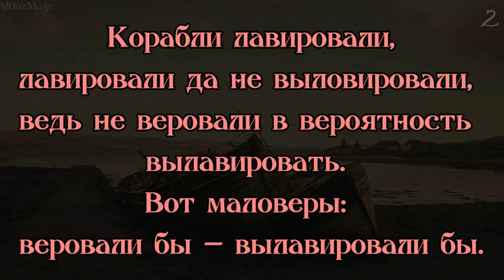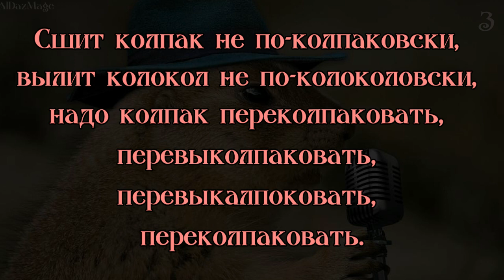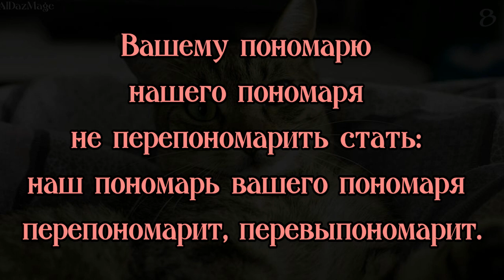10 самых сложных скороговорок - Попробуй только выговорить!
Скороговорка — короткая, синтаксически правильная фраза на любом языке с искусственно усложнённой артикуляцией.
 Скороговорки используют для развития речи детей, артистов, ведущих радио, дикторов, преподавателей и всех, кто хотел бы говорить выразительно, разборчиво и внятно. В сложных скороговорках отрабатываются по три и более звука. Либо по два, но их сочетание очень непростое.
 Попробуй только выговорить! Мастерство красиво, четко и быстро говорить дано не каждому.